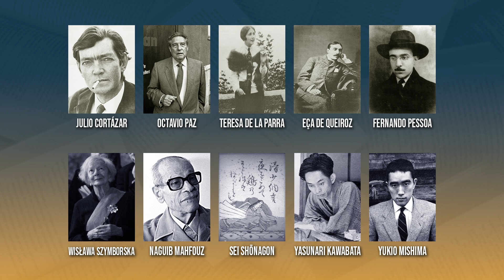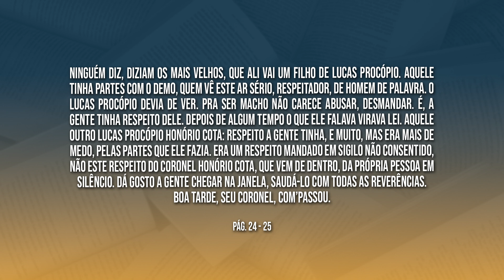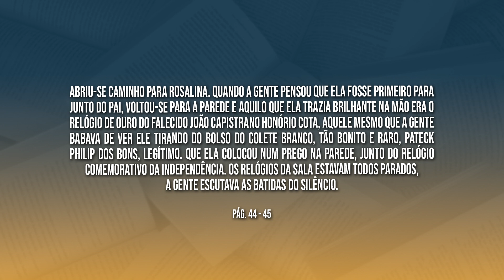(RESENHA) ÓPERA DOS MORTOS, de Autran Dourado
🔸Compre na Amazon e ajude o canal

🔷 Compre através dos links e ajude o canal:

• Ópera dos Mortos
• Uma vida em segredo
• Outros livros de Autran Dourado

🔷 Divisão do vídeo:

00:00 Introdução
03:07 Resumo (sem spoilers)
08:44 Comentários sobre a obra
11:53 Conclusão